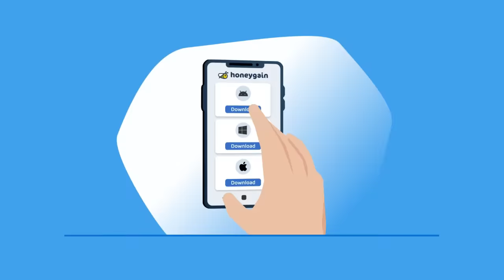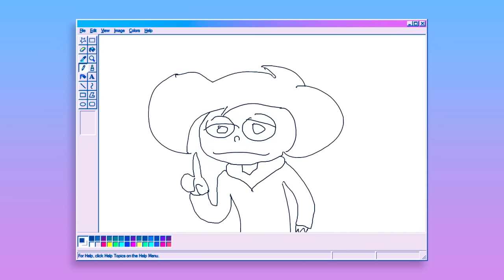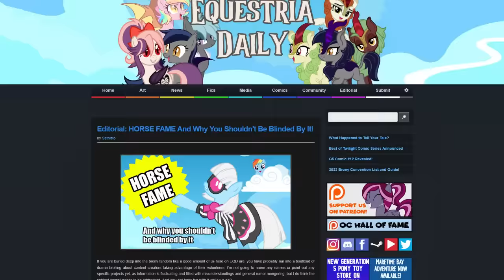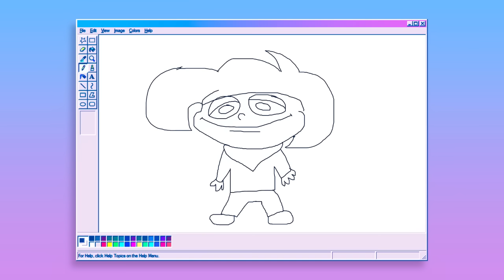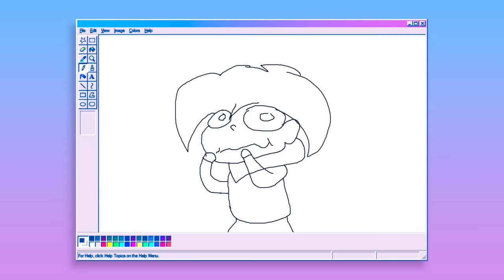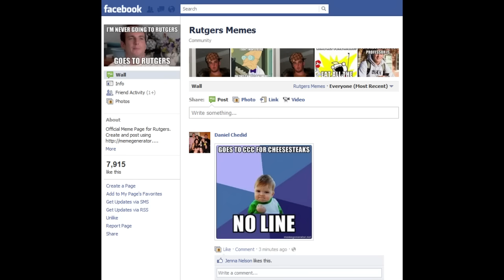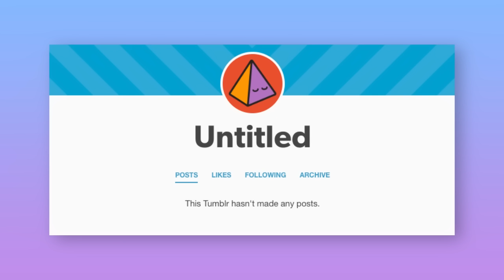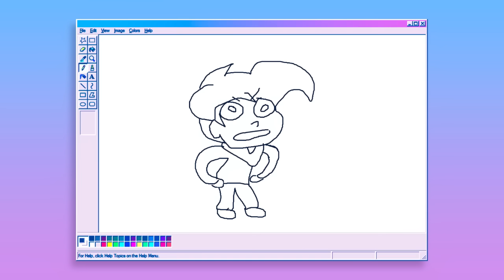Nunca Habrá Otro FANDOM Como el BRONY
Usa el código "Derker" cuando te registres.

Con la creciente popularidad de la serie "Bluey" algunas personas han estado diciendo que será el siguiente My Little Pony... Eso solo confirma que no recuerdan LO MASIVO que era el fandom Brony. Bluey no le llega ni a los talones cuando se trata de escala.
Es por eso que nunca habrá otro fandom como el de My Little Pony.